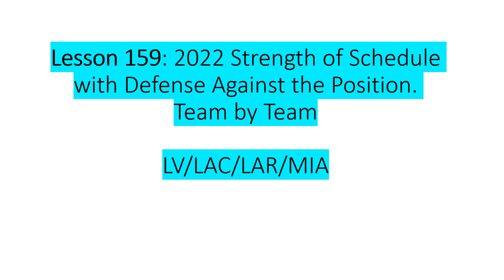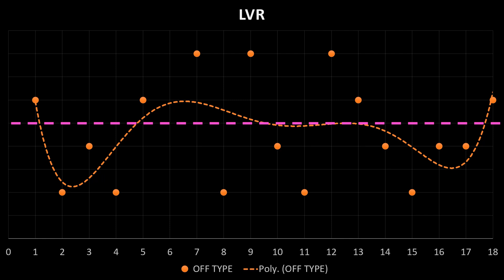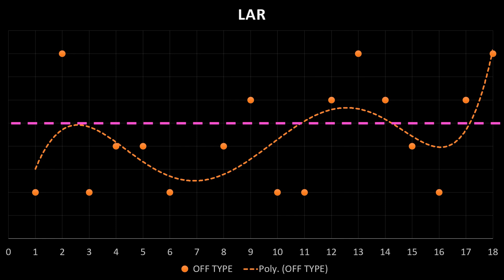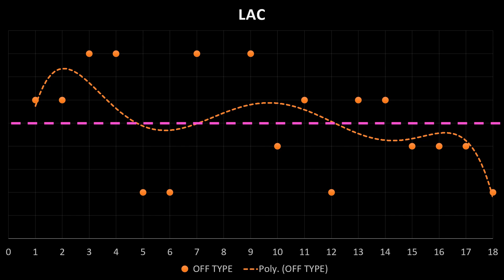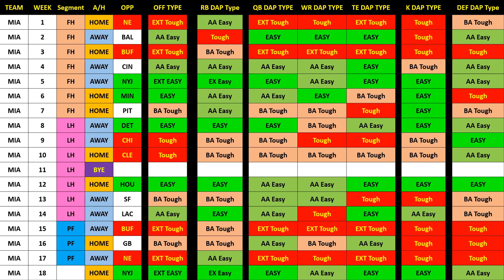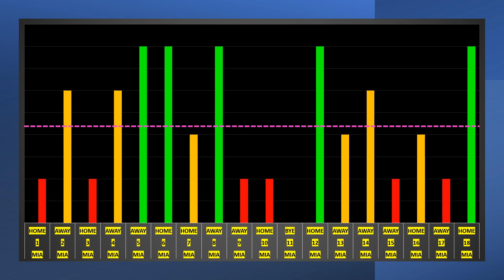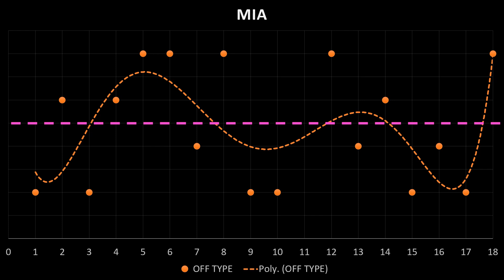LESSON 159 SOS DAPS LV LAC LAR MIA